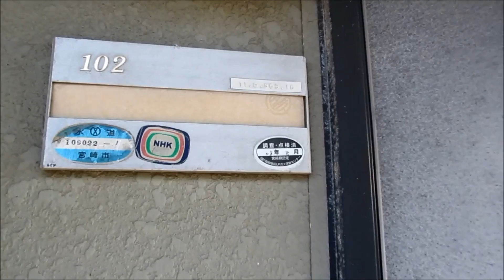宮崎市ペット可一人暮らし賃貸物件 駐車場込み35000円 パイングローブⅠ 【不動産のリーラボ】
宮崎市吉村町1Ｋ賃貸物件。パイングローブⅠ空室情報≫≫
ペット相談可能で内装綺麗な賃貸物件。室内洗濯機置き。